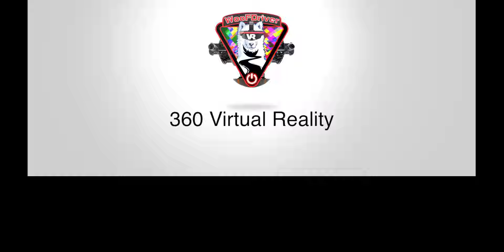360 Videos | VR | Virtual Reality | WooFSphere | Husky Dog on Greenbrier Trail Part 2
360 Videos | VR | Virtual Reality | WooFSphere | Husky Dog on Greenbrier Trail Part 2

Ref : WV Greenbrier Trail - 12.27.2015 Part 2

Welcome to WoofSphere! I am an urban musher, which means I harness my team of Huskies to a cart and travel on trails and streets. I don’t use a snow sled like you would in Alaska; instead, I use modified bicycles to mush with my pack. I call myself the WooFDriver, and as a videographer and photographer, I have chronicled my outdoor adventures for the past twenty years.

In addition to my own collection of almost all the 360 Virtual Reality photos and videos I’ve captured while adventuring with my dogs, WoofSphere is also comprised of the 360 Virtual Reality photos and videos from the entire WooFDriver team that is scattered throughout the world. The WooFDriver team of photographers and videographers is inspired by the technological capabilities for capturing awesome scenes and the ability to share them with people all over. You will see pictures that run the gamut from wilderness and wildlife to urban areas that are covered in the spectacular colors of graffiti, and everything in between.

I am not just a lover of dogs, I am an avid dog adventurer. My love of dogs and spirit of adventure has taken me to many majestic places throughout the east coast of the USA. I try to capture these adventures in the most descriptive ways for my own personal collection. I love gathering these amazing images so that I can go back and relive the memories again and again. I also like to share them with my friends and family, as well as any other people who may be interested. I have found that 360 VR allows me to fully encompass my memories because it lets me (or any user) turn the view of the camera to point in any direction. My 360 VR images and videos allow you to see almost exactly what I was seeing at that particular moment—it’s the whole scene!

360 Virtual Reality is a relatively new technology, and has only recently become more affordable. The combination of technology and affordability makes it easy for the everyday adventurer or photography enthusiast to engage with and use the equipment just about daily. There are a few major companies offering cameras with 360 VR capabilities, and I have been on board since they first became consumer available. I’ve written reviews, which you can find here (WooFDriver’s WooFTek Website) or on my Amazon, B&H, and Best Buy sites, as well.

I love life, and I want to make every effort to enjoy it as much as possible. I want to be sure that I document these moments so I can look back and relive my adventures time and again, and share my epic experiences with those I love. These moments bring me endless smiles and elation. To me, 360 VR is one of the best ways to capture and share these moments.

In addition to 360 VR, I have used many other techniques and technologies. I have multiple capabilities for capturing creative takes on different scenes and adventures. My motto is: Capture moments, not materials. To me, that means we should try to enjoy every moment of every day to the best of our abilities, keeping in mind that in a moment, this moment will be history. (Link to song and lyrics: “In a Moment”)